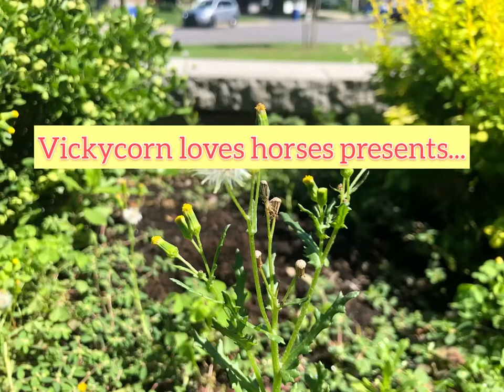Morgan’s barn vlog-Schleich horse shortfilm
Morgan’s barn vlog